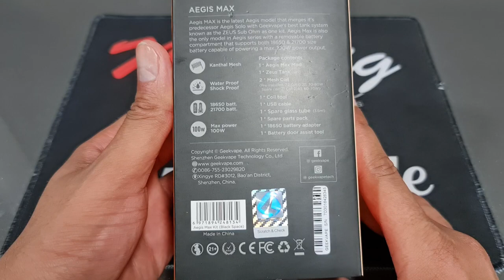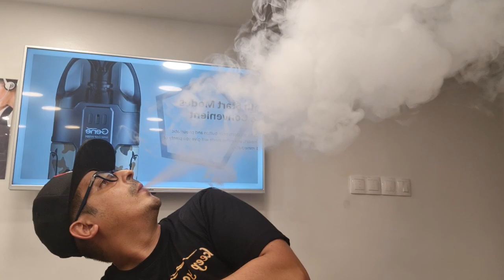revue kit aegis max 100 watt chez geekvape تقييم شامل لمود ايجس من جيك فيب